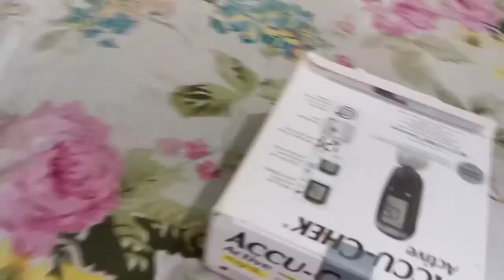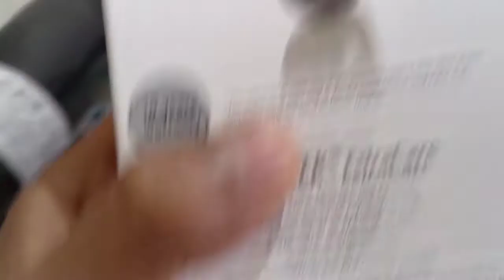ACCU-CHEK Active Blood glucose monitoring system || Geremsa Brahma Vlogs||GB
ACCU-CHEK Active Blood glucose monitoring system || Geremsa Brahma

Thanks for wishing my videos